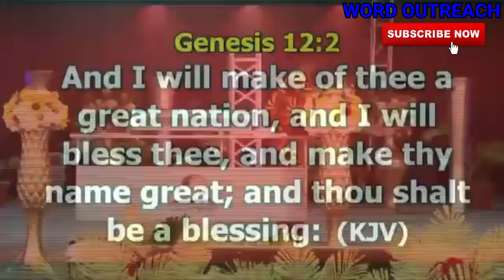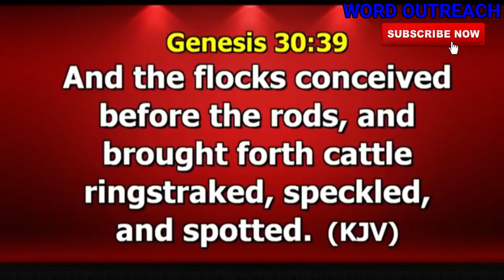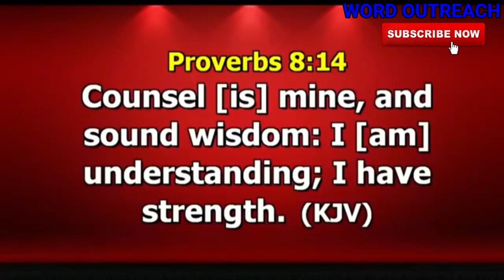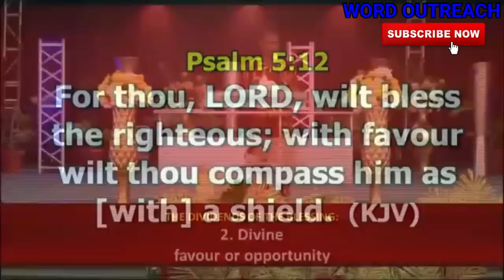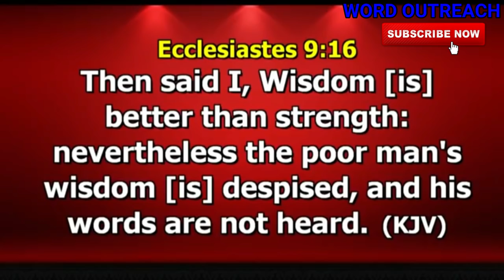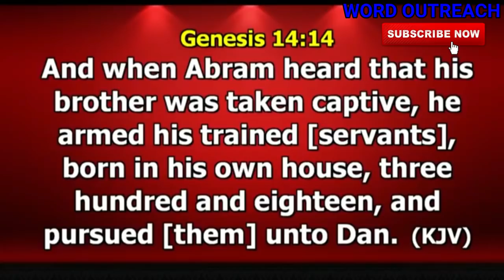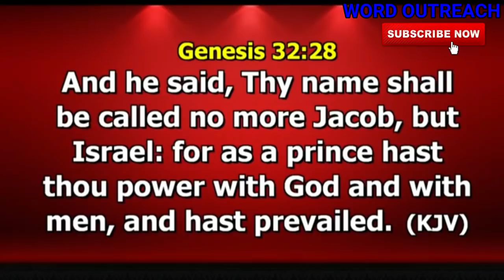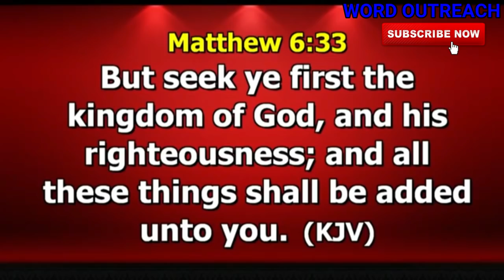DIVIDENDS OF THE BLESSING Part 1 by Dr Paul Enenche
1) This video or audio has no negative impact on the original content
2) This video is for teaching purposes only
3) I only used bits and pieces of videos to help with the story where necessary.